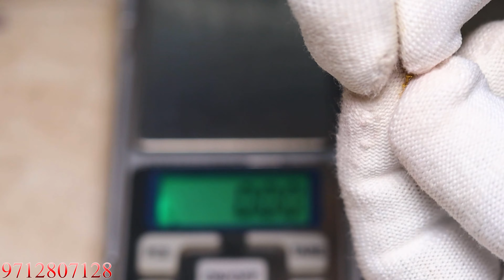simple diamond pendant design - diamond jewellery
Hi : i am.Sofik Vai

                       my channel

...THANKS
                for

Channel About
Warks gold smit

Spelist Itam

( Suidhaga ) (UV Bali ) { PibeBali } { J Buti } { Panjabi Bali } { Chain Dokeia } { Lotkon
(Buti } { FR Suidhaga } { Chain Lotkon }
{ Khalya Ring } { Bati Pandel } { Para Mala } { Mangal Sutra }
 ( Whalsell Manufacturing Shop )

.{ Not Retelar } .
Oder -250gm To Start
Boghani Street, Sony Bazar S.K.Gold, Shopno,301 Rajkot - 360001 Gujrat

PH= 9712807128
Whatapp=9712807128